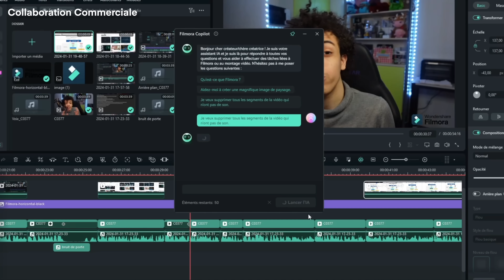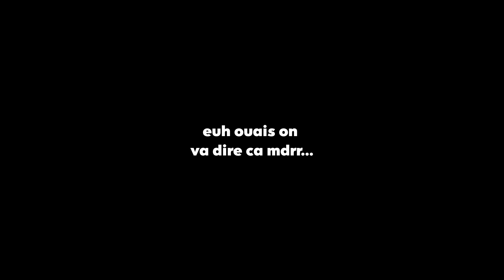Titre de Dynamike en Random à 1000 Trophés (j'ai ragé...)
Salut salut ! Aujourd'hui je push le titre de dyna en random a 1000 trophées ! (oui oui vraiment) par contré j'ai pété un cable comme d'hab quoi...

► Si jamais tu as la possibilités de me faire un don ❤️

► Montage réalisé par Youyou

Si tu as des idées, un avis à me donner, fais le dans les commentaires !

Brawl Stars est un jeu crée par Supercell, je ne détiens aucunement les droits de Brawl Stars, tous les droits vont à Supercell.